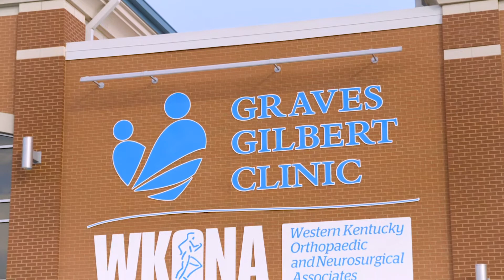Seth King, P.A.-C and Amy Hatcher, APRN Discuss their Roles at GGC WKONA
Watch Seth King, P.A.-C and Amy Hatcher, APRN discuss their roles at GGC WKONA and how they work with the surgeons to provide the best care possible to our patients.

Stay up-to-date with GGC by connecting with us on Social Media!